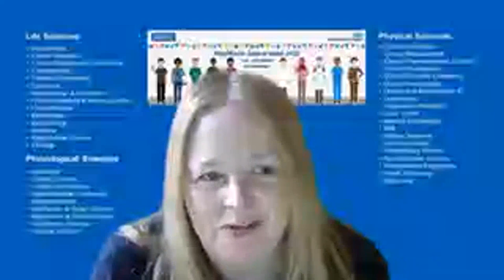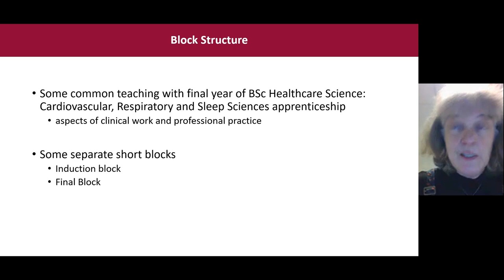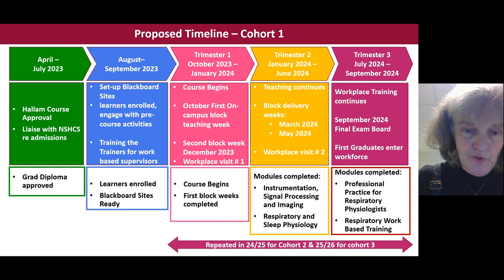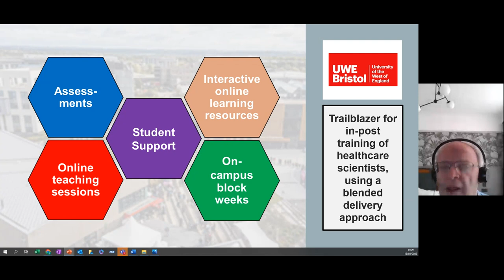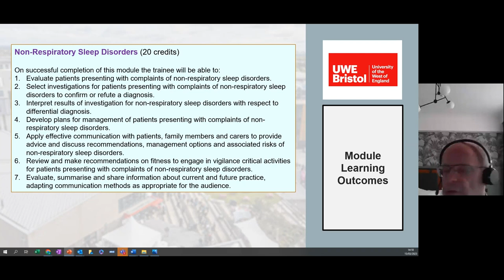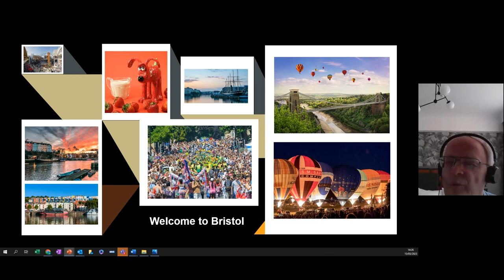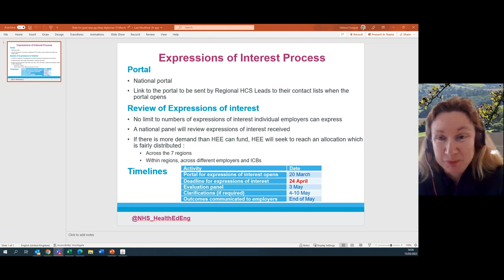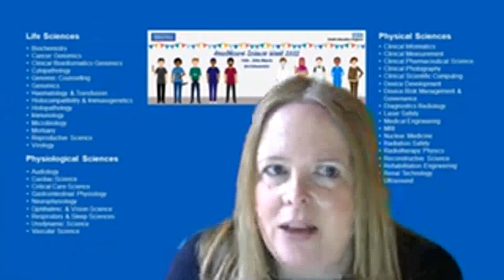Introducing the new Graduate Diploma in Respiratory Science & the PG Certificate in Sleep Medicine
This webinar, broadcast on Wednesday 15th March 2023, was the second of two webinars introducing two new programmes, the Graduate Diploma in Respiratory Science and the Post Graduate Certificate in Sleep Medicine. Both programmes will provide training within Respiratory and Sleep Science and have been developed in response to the Richards’ review (Diagnostics: Recovery and Renewal – Report of the Independent Review of Diagnostic Services for NHS England) and the NHS Long Term plan.